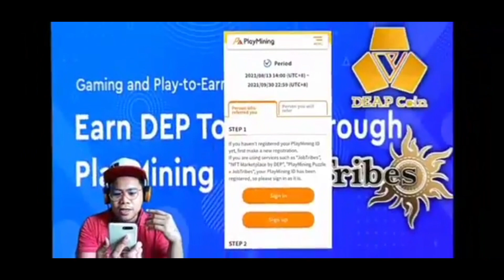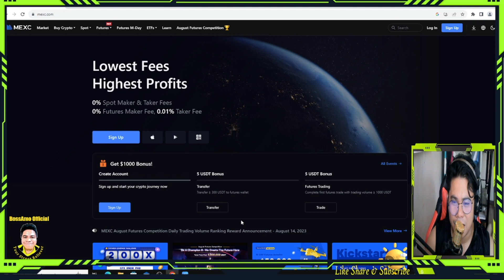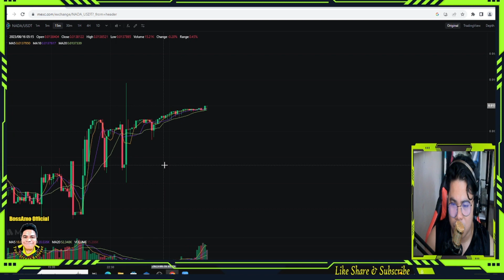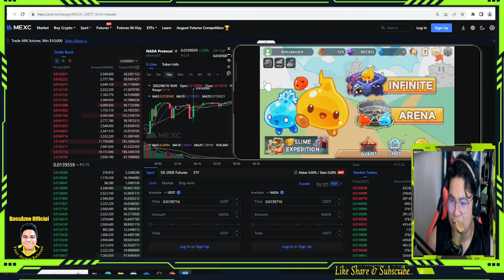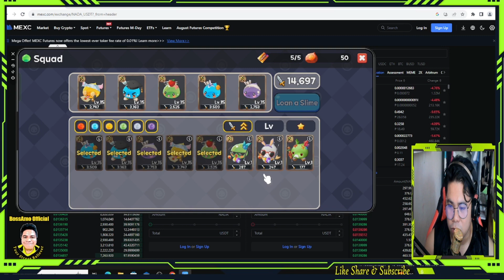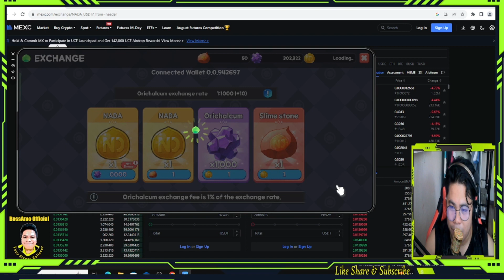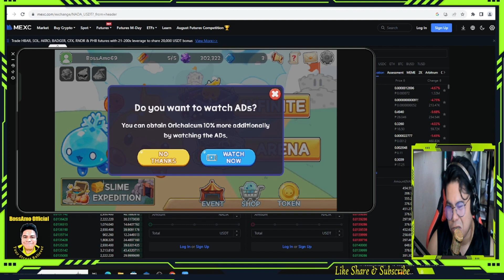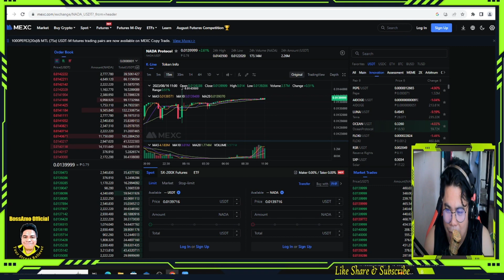Slime World Updates & Bakit nag PUMP si NADA TOKEN?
Defend the Slime world!
The more enemies are defeated the more Orichalcum can be collected!

"SLIME WORLD AUGUST UPDATES & Why NADA TOKEN PUMPS?"

➡️MEXC GLOBAL FREE Registration.
Code:1Q8ry

⭕Note: Invest with your own risk and please do your own research.
⭕Note: Invest what you can afford to Lose.